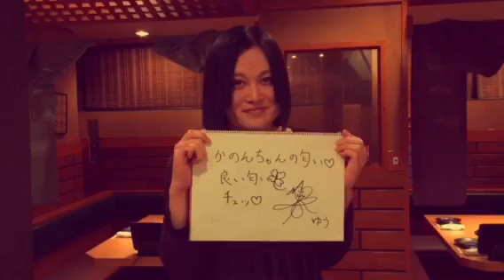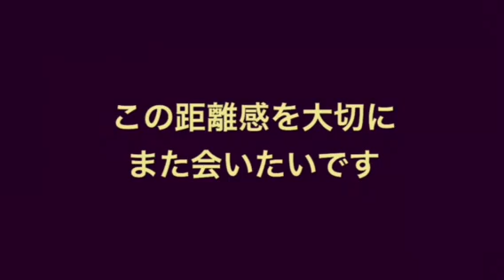【募集】第3回 青木歌音 ごはん会を開催します。【青木歌音】【Male to Female】【トランスジェンダー】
◎視聴者の皆さんと一緒にご飯を食べる【第3回 青木歌音 ごはん会】を開催します。

◆参加方法
下記メールアドレスに【氏名・人数】を記入し送信をお願い致します。

※PCメールの受信を拒否されている方は受信設定をお願いします。

◆ごはん会の詳細

【会場】甘太郎 上野アメ横店

【集合場所】JR上野駅 広小路口 翼の像前 13時30分集合

【費用】会費1500円＋甘太郎コース料金2500円

皆さんの参加をお待ちしております(^^)♪

《テレビ出演情報》
日本テレビ【人生が変わる1分間の深イイ話】※女子アナ オネェとして出演
TOKYO MX【原宿ドラゴン】※8月1日放送
スカパー！ch.663【Pigoo】
AbemaTV【お願い！ランキングチャンネル】

《レギュラー出演中 TV番組》
BSスカパー！【ALLザップ/毎週 火・木】※女子アナ

※TV出演情報なども掲載しています。

◆検索ワード
ニューハーフ/性別違和/性同一性障害/性転換/Trans gender/MTF/Shemale/ごはん会/交流会/オフ会